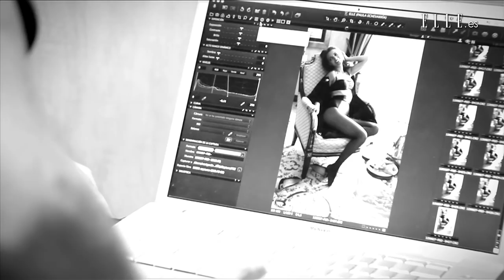Paula Echevarría: maquillaje retro | Elle España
La maquilladora Sonia Marina nos cuenta paso a paso como conseguir un maquillaje años 50, con una modelo de lujo: Paula Echevarría.